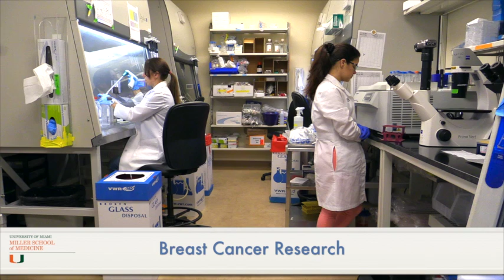Is Medical Research For You?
Meet Alexandra Besser, a graduate student in the Lab of Joyce Slingerland at the University of Miami. Alexandra's research involves breast and ovarian cancer progression and contributes to determining how a cell turns cancerous.